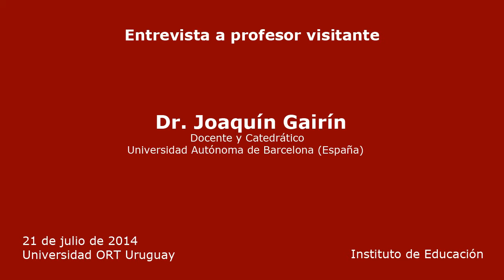Ciclo de entrevistas 2014 - Dr. Joaquín Gairín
Docente del seminario "Gestión de procesos de desarrollo organizacional" del Master en Gestión Educativa de la Universidad ORT Uruguay.